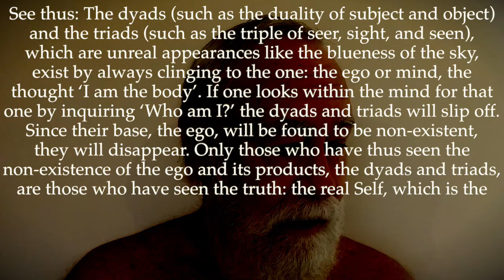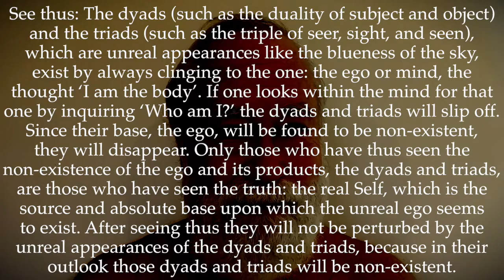Ulladu-Narpadu Verse 9: the Peak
9. "See thus: The dyads (such as the duality of subject and object) and the triads (such as the triple of seer, sight, and seen), which are unreal appearances like the blueness of the sky, exist by always clinging to the one: the ego or mind, the thought ‘I am the body’. If one looks within the mind for that one by inquiring ‘Who am I?’ the dyads and triads will slip off. Since their base, the ego, will be found to be non-existent, they will disappear. Only those who have thus seen the non-existence of the ego and its products, the dyads and triads, are those who have seen the truth: the real Self, which is the source and absolute base upon which the unreal ego seems to exist. After seeing thus they will not be perturbed by the unreal appearance of the dyads and triads, because in their outlook those dyads and triads will be non-existent."

The dyads and triads rest on the basic One. Inquiring about that One in the mind, they will disappear. Those who see thus are the seers of truth: they remain unruffled.

The dyads mentioned here are the dvandvas or pairs of opposites such as good and bad, light and darkness, pleasure and pain, bondage and liberation, knowledge and ignorance, and so on, while the triads are the triputis or three factors of objective knowledge such as the knower, the act of knowing and the object known, the seer, the act of seeing and the object seen, and so on. All these differences are an unreal appearance and they always cling to or depend upon the ego for their seeming existence. Therefore, when through Self-enquiry the ego is found to be non-existent, all these differences will also be found to be non-existent, and that which will remain shining is only Self, the ever-existing and ever-undifferentiated reality, which is the absolute base upon which the unreal ego and all its products, the dyads and triads, seemed to exist.

The dyads are the pairs of opposites — knowledge and ignorance, light and darkness, happiness and misery, birth and death, etc. The triad is triple principle of seen, seer and sight; object, subject and the perception of the former by the latter. As all the numbers stand on, and originate from, the first number, so are the dyads and triads based on, arising from, and of the same nature as the one seer, the perceiving mind. He who realizes the world as such retains a uniform serenity in all conditions of life.